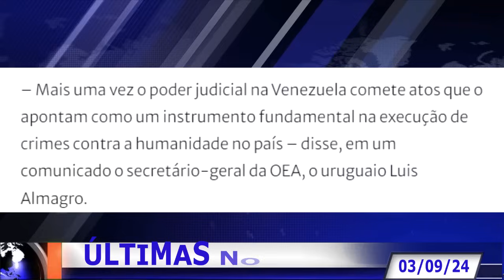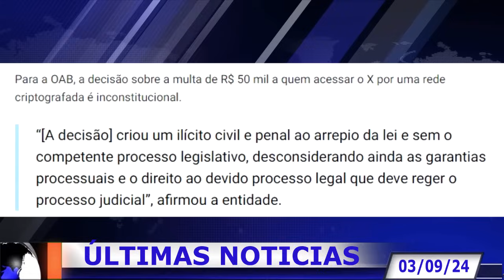TENSÃO URGENTE! ORDEM DE PRISÃO EMITIDA! GRAVE AFRONTA A CONSTITUIÇÃO! N. MARQUES DERRUBA XANDÃO!